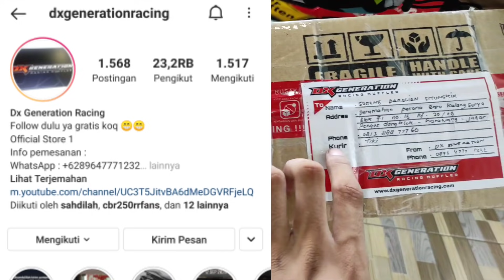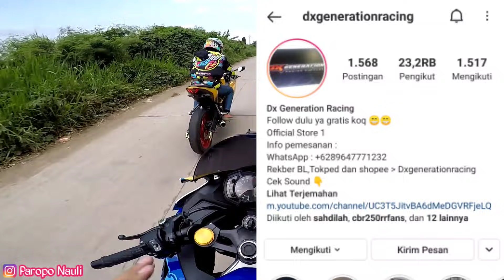KNALPOT ADEM‼️Ninja Zx25r Pakai DX GENERATION RACING Auto Anti Tilang⁉️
Keren sih suara dari knalpot lokal satu ini membuat hati adem dan tentunya suara gak kalah gacor guys 😱
Kalau temen" Mau order bisa langsung hubungi
Info pemesanan :
Rekber BL, Tokped dan shopee "Dxgenerationracing"
*Bisa untuk semua jenis motor 😍